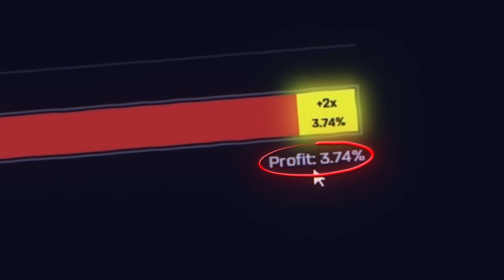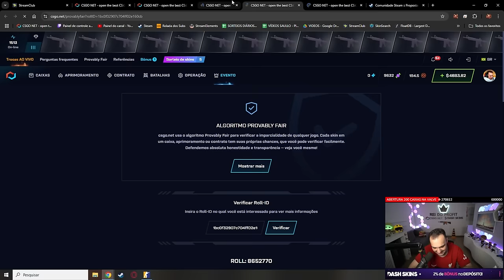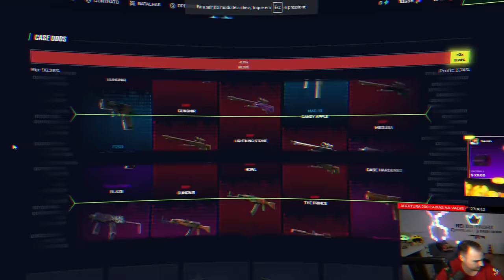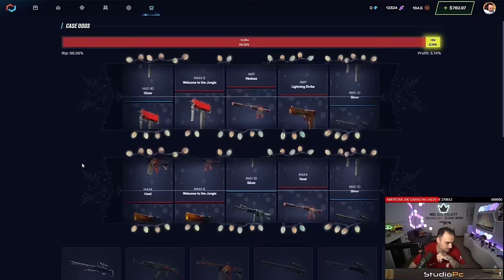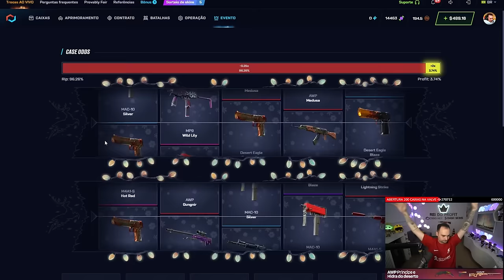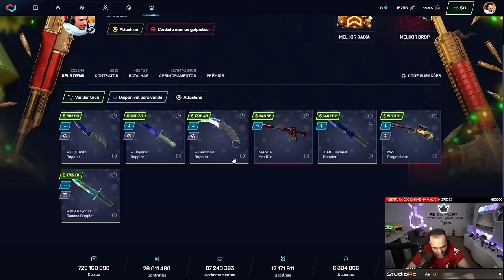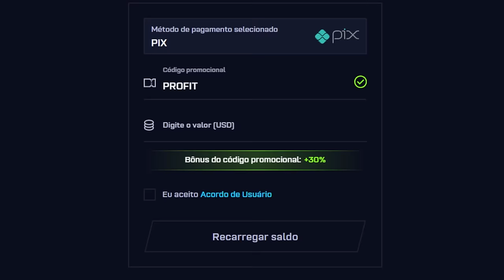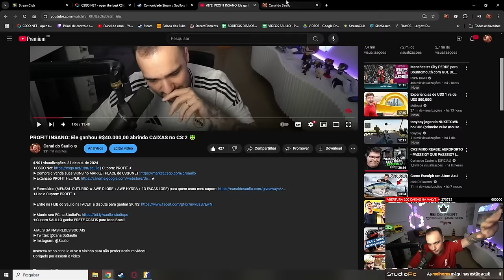PROFIT ÉPICO: Ganhei 8 FACAS DOPPLER avaliadas em R$60.000,00 😱 Veja como fiz isso!